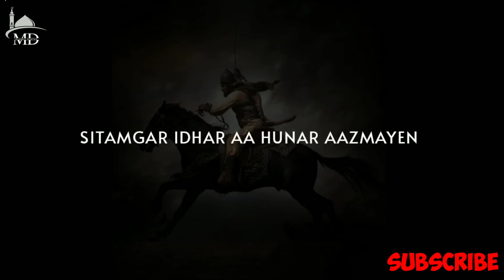Agar islam par kisi ne ungli uthai | Muslim Attitude status | power of islam | islamic attitude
Assala-mu-alaikum wa-rehmatullah, 😊

Muslim status
Marjaynge zalim ki himayat na krenge